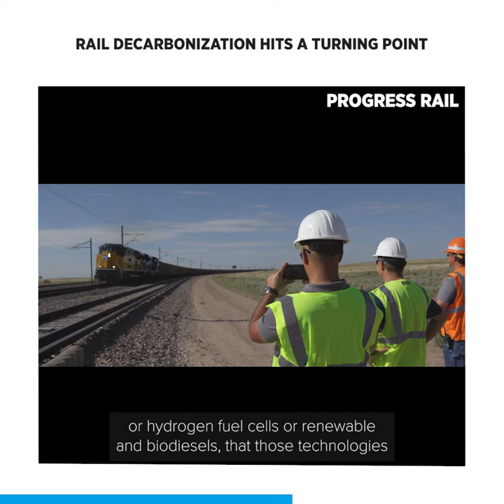Rail Decarbonization Hits a Turning Point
and follow us on your favorite podcast platform.
SAETomorrowToday: Episode 107 // Rail Decarbonization Hits a Turning Point
Progress Rail is on a mission to zero emissions. The locomotive manufacturer put the first battery-electric locomotive into service for a Brazilian mining company in 2020, and next year they’ll be hauling iron ore in Australia. Meanwhile, Union Pacific is adding 10 of these battery-powered rail vehicles to its fleet as part of the largest investment in battery-electric technology by a U.S. Class I railroad.
Beyond electric, @ProgressRailEMD , A Caterpillar Company, is working with Chevron to develop a locomotive powered by hydrogen fuel cells and collaborating with the Canadian National Railway to test renewable fuel blends, including biodiesel. It’s also developing “smart cruise control” that uses machine learning to optimize train performance and energy efficiency.
Self-described rail geek Michael Cleveland, Director of Advanced Energy at Progress Rail, talks about the company’s quest to lead the transition from diesel to fuel systems that promise to make trains cleaner, quieter, and more reliable.
If you’re looking for outstanding conversations with industry movers and shakers, then come discover more mobility magic in the SAE Tomorrow Today podcast catalog wherever podcasts are found.
SAE ON SOCIAL
Follow host Grayson Brulte:
Learn what SAE is doing to advance mobility and transportation standards to keep your world moving reliably, safely, and sustainably – meet us